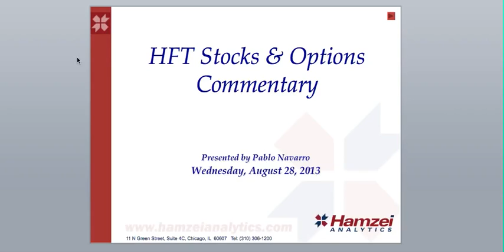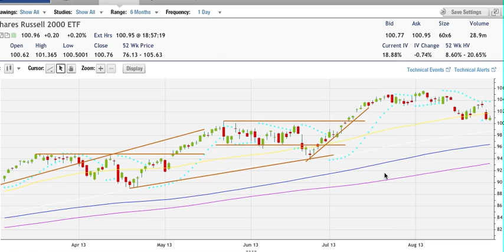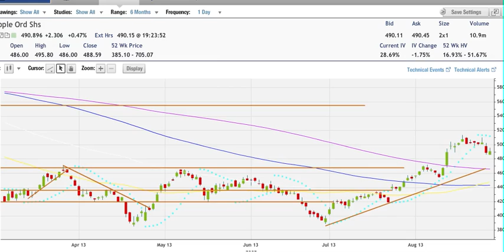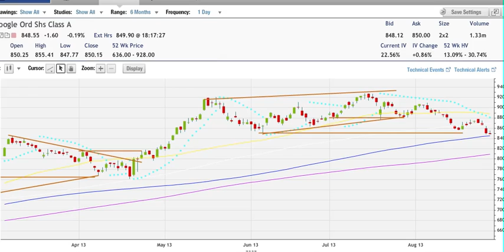August 28, 2013 HFT Stocks & Options Commentary